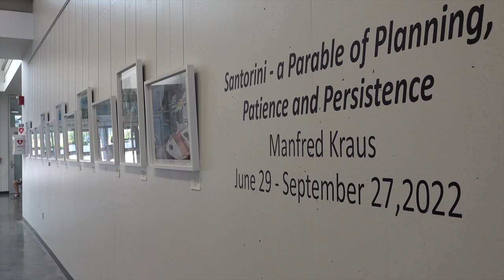The Santorini Project.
ArtsConnect's exhibit of Manfred Kraus, photo art will come to a close on September 27th, 2022. Do miss an opportunity to stop by and view some of  Santorini's' beauty.